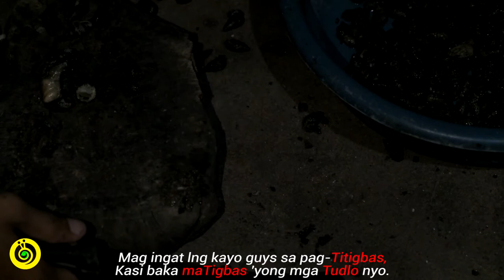Catch & Cook SEA SNAIL (Tambak-Tambak_Episode 04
Panoorin po ninyo ang amimg pangunguha ng SEA SNAIL o SUSONG DAGAT ( Tambak-Tambak) na makikita nyo sa inyong Dalampasigan.. maraming salamat po sa inyong Suporta at inyong Panonood.

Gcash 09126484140